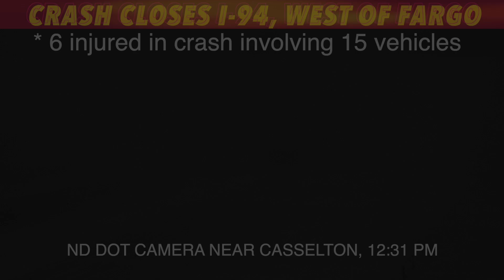UPDATE: 6 Injured In Crash Involving 15 Vehicles Near Fargo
FARGO, ND (iNewZ.TV) The Highway Patrol says as many as 6 people were injured in a crash involving as many as 15 vehicles on I-94 west of Fargo Monday morning.